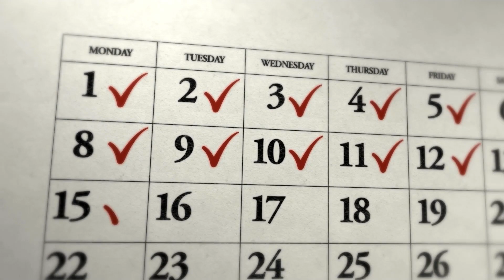Duniya Appke Ishare Pe Nachegi | Nakhun Katne Ke Toutke | नाख़ून काटने के टोटके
Quest Astro Hindi provides you the most accurate and simple solutions to your problems with every genre of Vastu,  astrology including Tarot, Lal Kitab, Horoscope, Numerology, Vastu and Kundli Knowledge. Quest Astro Hindi gives you the complete status of your day through Panchang with Daily Horoscope and vastu role in your life.

Our organization is committed to helping you succeed in all areas of your life, whether you need help growing a business, getting pregnant, solving marriage problems, getting a promotion at work, or selling your home.

Know what is good for you today.
When to do important work today?
Which color clothes to wear in office today ?
know from which things to be careful of ?
know What will be your success mantra of today?